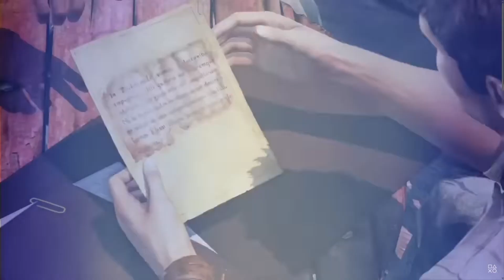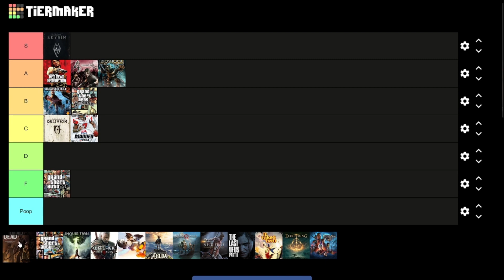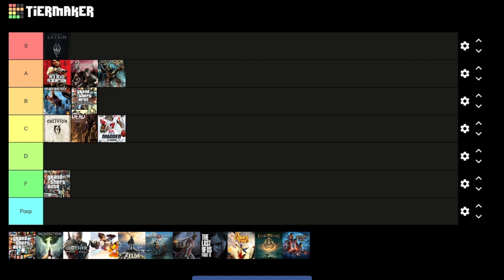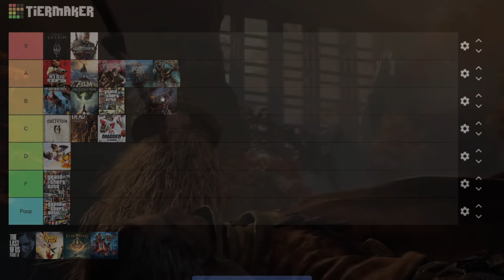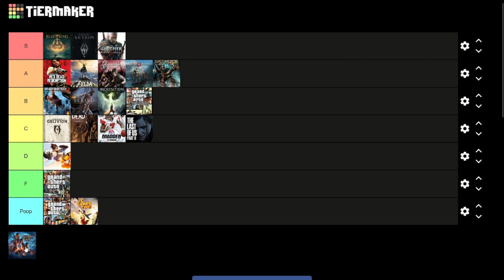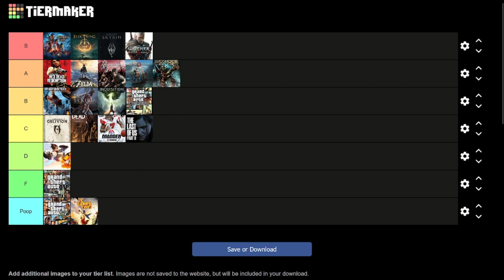Game of the Year Winner Tier List (2003-2023)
Welcome to the Variant Geek Channel, today we're going through the game of the year winners from 2003 through 2023.

Twitch.tv/Sheperd6
Twitch.tv/Buffin_BBQ